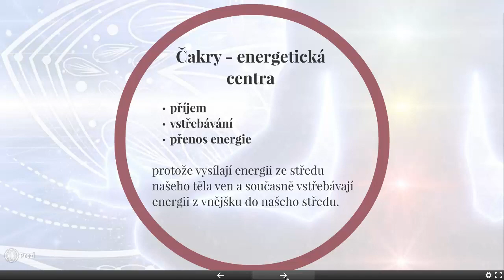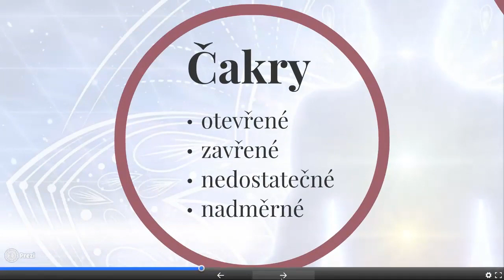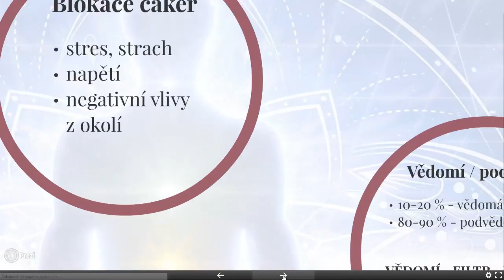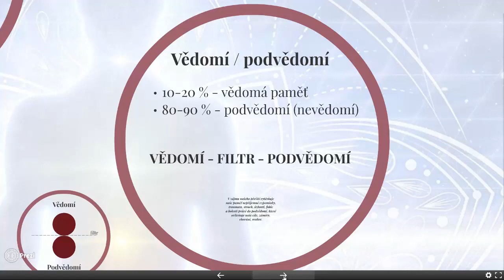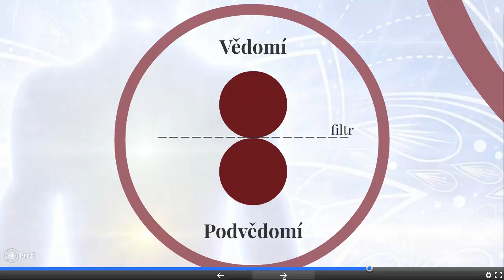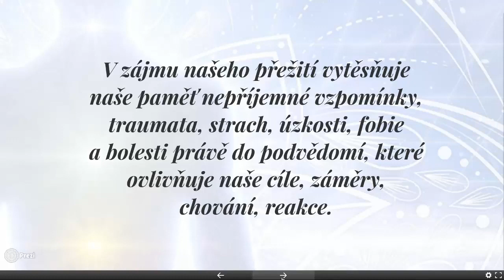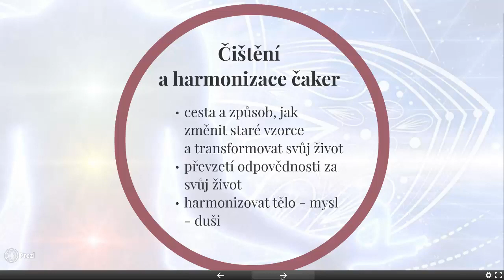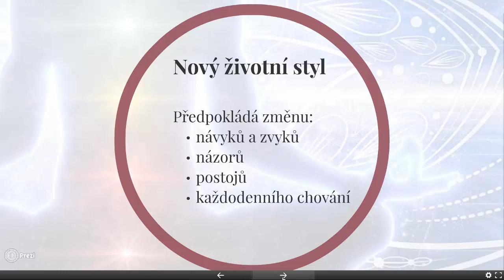Anna Bartošová: Čakry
Bc. Anna Bartošová pro RadioRegenerace.cz